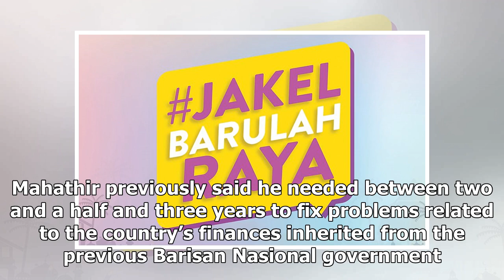Dr M admits resistance to Anwar’s takeover, but pledges to abide by deal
(FMT) – Prime Minister Dr Mahathir Mohamad today assured that he would hand over the reins to Anwar ...